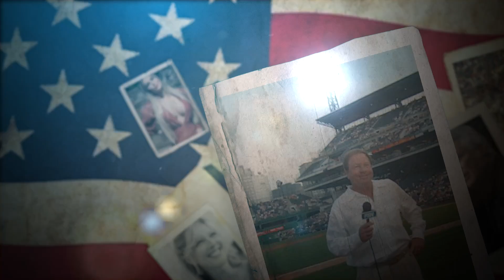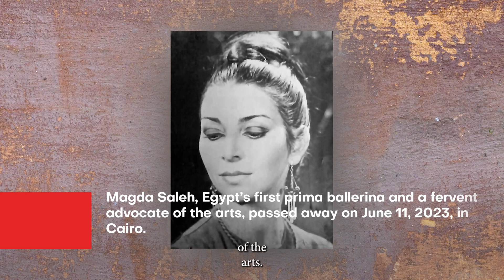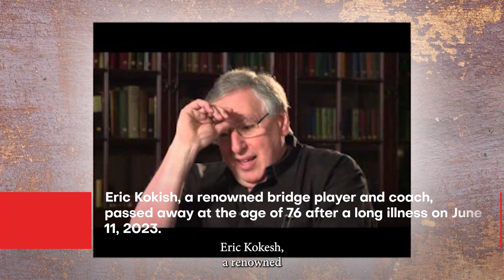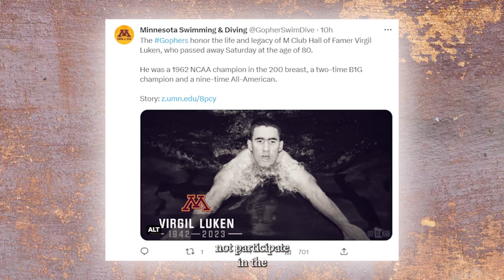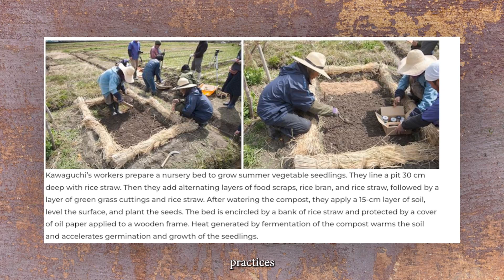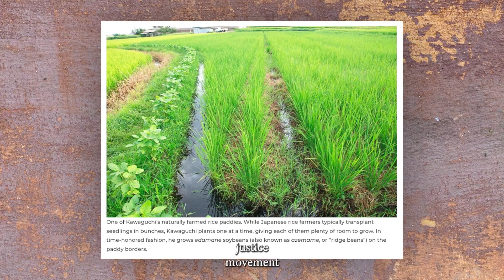R.I.P. 12 BIG STARS Who Died Today 15th June!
Join us as we pay tribute to the lives and legacies of twelve influential figures who have recently passed away. This video commemorates the contributions of these individuals across a range of fields, from film, sports broadcasting, religious film production, ballet, and NFL to politics, bridge, folk music, swimming, classical music, fashion design, and sustainable farming.

We honor Treat Williams, an actor who brought depth and authenticity to every character he portrayed. We remember Stan Savran, a titan of sports broadcasting in Pittsburgh, whose unique style and charisma left a mark on the city's sports scene. We pay tribute to Michael C. Catt, whose vision and dedication pioneered a new era of Christian cinema.

We salute the extraordinary career of Magda Saleh, Egypt's first prima ballerina, whose passion for Egyptian culture and dance influenced the global world of dance. We remember Jim Turner, an NFL kicker known for his key contributions to the New York Jets' Super Bowl III victory. We honor the legacy of Franz Leichter, a former New York State legislator who advocated for progressive causes and equality.

We pay homage to Eric Kokish, a renowned bridge player, coach, and contributor to the literature of the game. We commemorate Pedro Messone, a celebrated Chilean folklorist, whose profound contributions to Latin folklore continue to resonate with enthusiasts and artists. We remember Virgil Luken, a former Olympian and decorated swimmer whose contributions to the sport leave an indelible mark.

We celebrate the enchanting mastery of Suna Kan, a celebrated violinist and State Artist of Turkey, whose contribution to Turkey’s musical heritage continues to inspire. We pay respects to Stephan Pelger, an influential Romanian fashion designer and advocate for sustainable practices, whose innovative design philosophy and commitment to sustainability continue to inspire the fashion industry. Finally, we remember Yoshikazu Kawaguchi, a respected Japanese farmer and pioneer of natural farming, whose legacy rests in the flourishing fields cultivated by his students and in his principles of farming in harmony with nature.

Join us in celebrating the lives and contributions of these remarkable individuals. They may be gone, but their legacies live on.